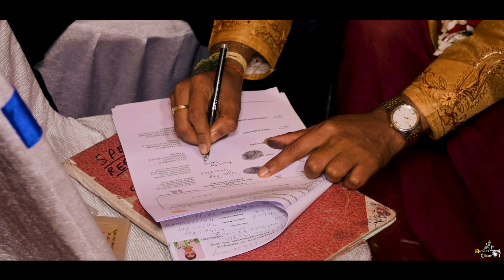♥ Tiyas & Souvik ♥ Bengali Wedding Cinematic || Trailer || MOMENTS CLICKER 2023